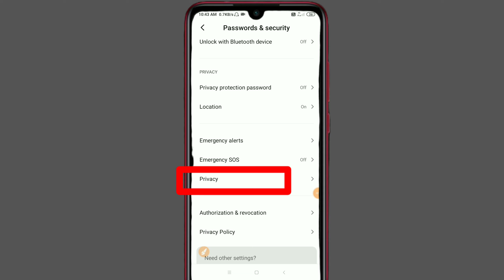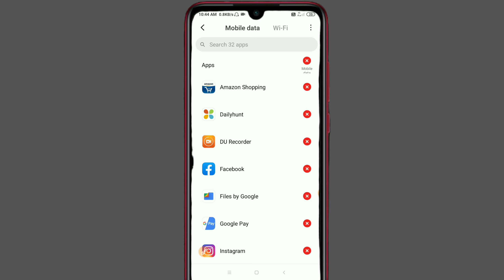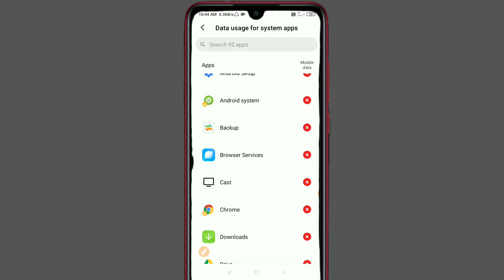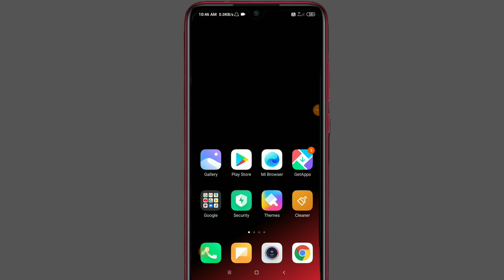Fix high ping problem in pubg mobile// how to solve high ping in PUBG mobile// low ping setting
Friends aaj ke video me Maine aapko bataya ki kis tarike se AAP pubg hingh ping ko fix kr satke ho i hope ye video apko jarur pasand aayegi

5)

6)jio call ended problem fix

7) poco m2 pro kya made in india h

How to fix high ping in PUBG mobile

Pubg low ping settings